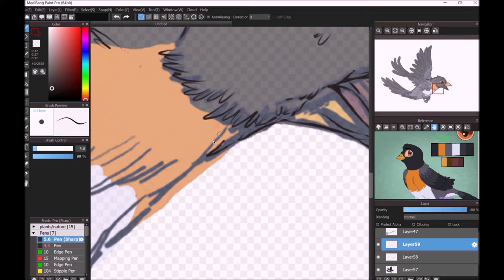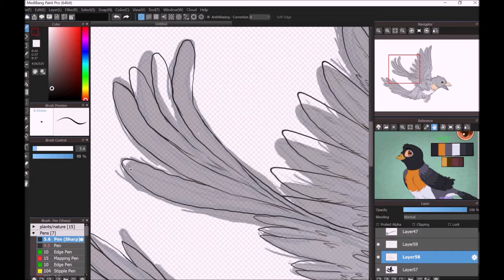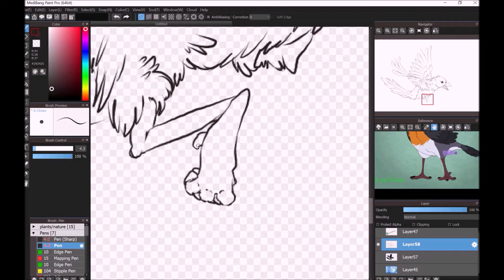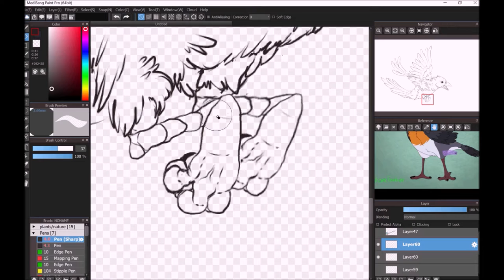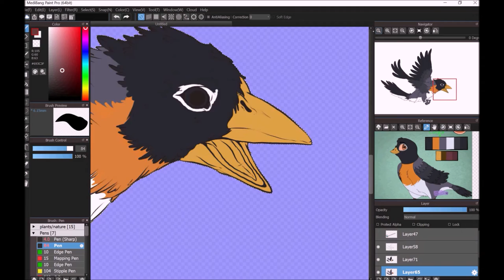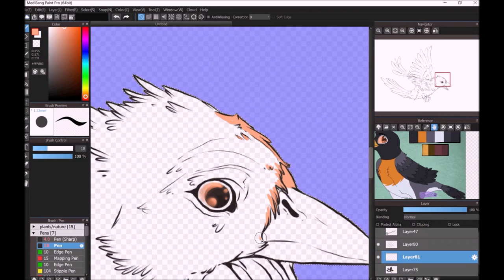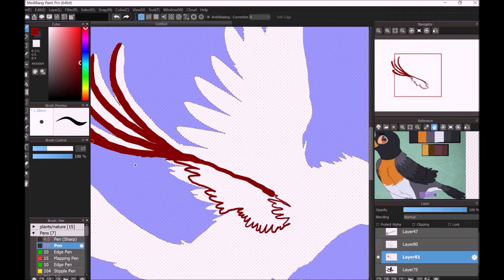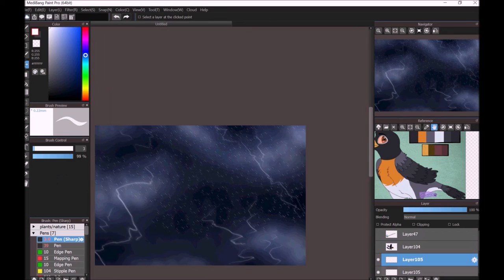The Storm Chaser - Art Trade Speedpaint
!!! A second upload in the same month??!??!!! 😱😱😱
This particular draw is an art trade with ( the_official_zandra_) on Instagram.

I legit struggled so much with this lil guy. lol. if the sketch had not taken over six hours there would probably be way more stress watching me struggle to get those wings right, because between the feet and that second wing, it was just chaos in my brain. I couldn't imagine someone watching this and not get stressed as I attempted bird anatomy... lol

Character: Stonefeather
Belongs to: the_official_zandra_
Artwork: Undertowofslugs

I may or may not have another video out super soon too.. but no guarantees!!